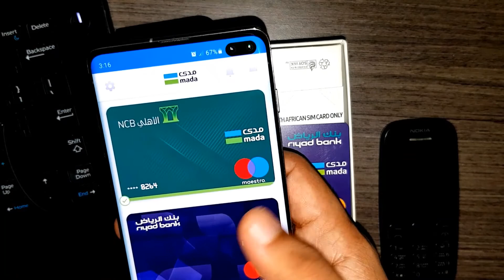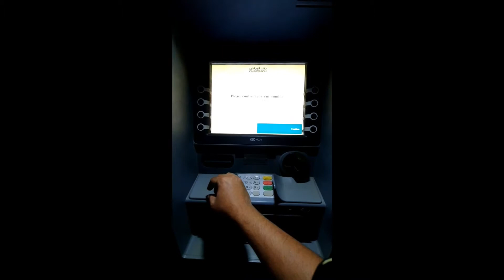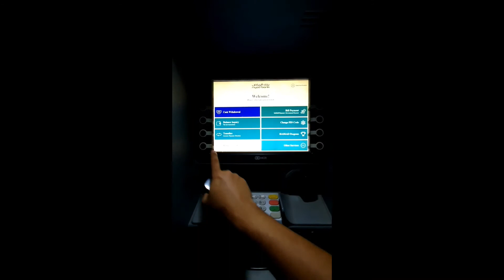Riyadh Bank New ATM Pin Kaise Set Kare 1 Minute Me||Full Detail For New User { Riyadh Bank ATM }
Riyadh Bank New ATM Pin Kaise Set Kare 1 Minute Me||
Full Detail For New User { Riyadh Bank ATM }

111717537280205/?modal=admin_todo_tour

Hello Dosto!

Naya channel hai Please support kare           { Thank you So much }

3. Awdah kia Hai & Kaise Apply Kare|| Poori jankari Awdah k Baare Me|| Awdah k Liye Absher Nahi Chahiye

4. Absher Account Banaye 2020 Me Asani Se | Easy And Simple Way To Create Absher Account By Mobile

6. Bhula Hua Absher Ka Password Phir Se Nikale Asani Se|| Remove Forget Password Absher Account || EASY

7. Gmail Kaise Banany & Unwanted Mails ko Block Kaise Kare || Gmail k Baare Me Full Detail Me janiye

9.      Easy Recharge Kare Duniya Bhar Me Kahi Bhi Online Apne Mobile Se ||International Recharge by mobile,

10.     Check Kare Kitne Sim Cards apke iqama Pe Hai, How Many Sim Cards in Your iqama Check Now Easy Steps,

11.     Agar Aap Saudi Arebia Se Hu To Is Application K Faide Uthai || Best App For Any Inquiry's

12.     PayTM Use kare saudi Arebia se bohat Asani se || Step by Step, Recharge, Bill, bank & etc...

13.     Apka Or COMPANY / KAFIL Ka Status janiye || Step by Step, yours & company Status Check it out now

14.     Riyadh Bank Account Open Online Free|| Apke Mobile Se 2 minute meBohat hi Asan Hai || CHECK IT NOW

15.     Riyadh Bank App Me User Name & Password Kaise Set Kare||Full Detail For New User { Riyadh Bank } NOW